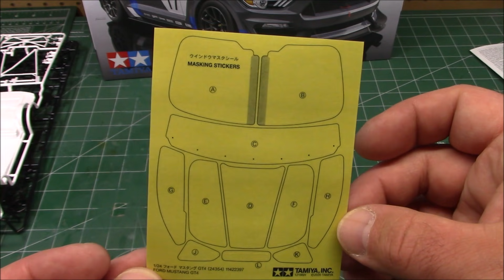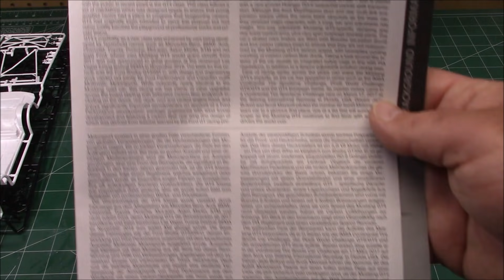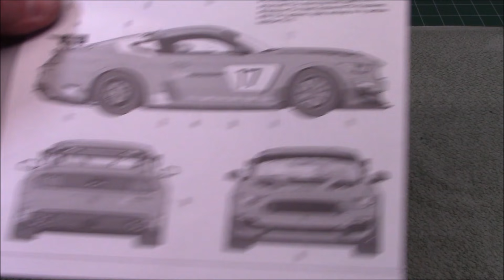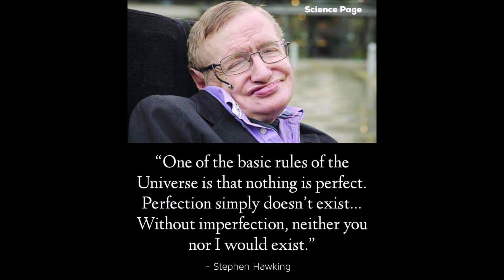Tamiya Ford Mustang GT4 Race Car 1/24 Scale Model Kit Build Review and Painting 24354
Inspired by the Ford Shelby GT350R-C, the Ford Mustang GT4 has been designed and engineered jointly by Ford Performance and Multimatic Motorsports to compete in sports car championship racing series globally, including the IMSA Continental Tire SportsCar Challenge, Pirelli World Challenge GTS/GT4, and GT4 European Series.

Tamiya 1/24 scale sports car model kits go together like no other in the hobby. Simply put, they are the benchmark on how kits should easily go together. This kit recreates Ford’s Performance customer race program Ford Mustang GT4 race car. The actual car is a race-ready powerhouse featuring honed aerodynamic form with front spoiler, rear wing and diffuser, high performance brakes, lightweight carbon fiber vented engine hood, roof, door panels and more, plus a big 5.2-liter V8 engine in the front. The model depicted in this kit recreates the 2019 spec car with two Factory Livery schemes in one kit!

Features
1/24 scale plastic model assembly kit. Length: 203mm, width: 81mm, height: 60mm.
Engine hood air intake designs are captured accurately, contributing to the overall muscular look of the car.
The underside features depictions of the complex suspension and visible engine sections.
Realistic interior has detailed parts of the dedicated steering wheel, console panel, roll cage and racing seat.
Separate parts for lights help streamline the painting process.
Comes with decals to recreate either a gun metal color no.17 car, or a white no.18 car.
Paint window masking stickers included.
Includes metal-plated depictions of side and rear-view mirror surfaces.

An evolution of the dominant Shelby GT350R-C, the Mustang GT4 was developed by Multimatic Motorsports for Ford Performance as a turn-key package for global GT4-level competition. The car was unveiled at the 2016 SEMA tradeshow, ahead of its competition debut during the 2017 Daytona 24 weekend. The Mustang GT4 would go on to claim five wins and ten podiums in its first year of IMSA Continental Tire SportsCar Challenge and Pirelli World Challenge competition.

CHASSIS and SAFETY EQUIPMENT
Seam-welded and mass-optimized production monocoque fitted with FIA-specification Roll-Over Protection System (ROPS)
FIA-standard race seat
Five-point harness and lateral restraints
ATL fuel bladder
FIA/IMSA-compliant fire suppression system
ENGINE
Naturally-aspirated Ford quad-cam, dry-sump V8 with cross-plane crankshaft, 5.2L displacement, assembled by Roush Yates Engines
Bosch MS6.1 ECU with engine calibration optimized for endurance racing
Stainless steel tuned Ford Performance Racing Parts exhaust
DRIVELINE
Holinger close-ratio, six-speed paddle-shift gearbox
Ford Performance Racing Parts adjustable-ramp limited-slip differential
ELECTRICAL
Bespoke MIL-spec, route-optimized wiring harness
MoTeC Power Distribution Module
Onboard MoTeC datalogger
BRAKES
Brembo six-piston front and rear calipers with fully-floating, slotted rotors
Race-tuned Bosch ABS controller
SUSPENSION
Adjustable coilover MacPherson struts with race-specific bushings, ball joints and Multimatic DSSV™ adjustable cartridge-type dampers
Ford Mustang rear multi-link IRS (independent rear suspension) with Multimatic-designed lower control arms, race-specific bushings and ball joints, and Multimatic DSSV™ adjustable dampers
Blade-adjustable front and rear anti-roll bars
WHEELS, TIRES, RUNNING GEAR
18″x11″ Forgeline forged multi-spoke alloy wheels

Ford Mustang is a series of American automobiles manufactured by Ford. In continuous production since 1964, the Mustang is currently the longest-produced Ford car nameplate. Currently in its sixth generation, it is the fifth-best selling Ford car nameplate. The namesake of the "pony car" automobile segment, the Mustang was developed as a highly styled line of sporty coupes and convertibles derived from existing model lines, initially distinguished by "long hood, short deck" proportions.[2]

Originally predicted to sell 100,000 vehicles yearly, the 1965 Mustang became the most successful vehicle launch since the 1927 Model A.[3] Introduced on April 17, 1964[4] (16 days after the Plymouth Barracuda), over 400,000 units in its first year; the one-millionth Mustang was sold within two years of its launch.

The success of the Mustang launch would lead to multiple competitors from other American manufacturers, including the Chevrolet Camaro and Pontiac Firebird[7] (1967), AMC Javelin (1968), and Dodge Challenger[8](1970). The Mustang would also have an effect on designs of coupés worldwide, leading to the marketing of the Toyota Celica and Ford Capri in the United States (the latter, by Lincoln-Mercury).